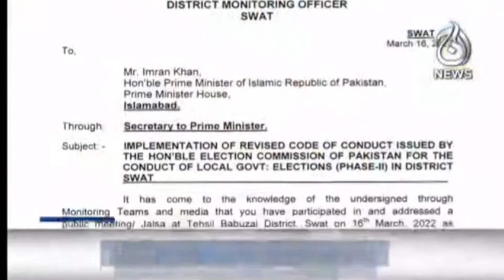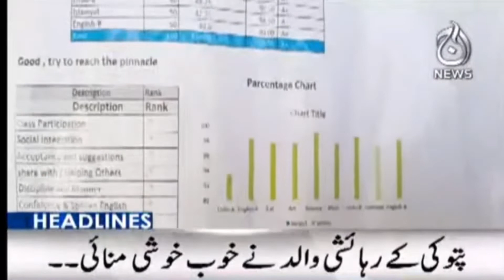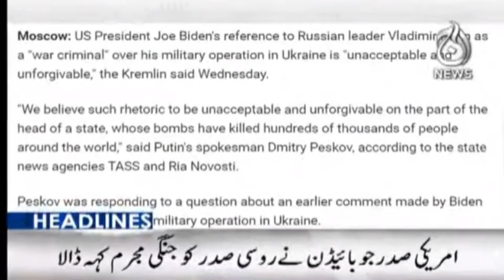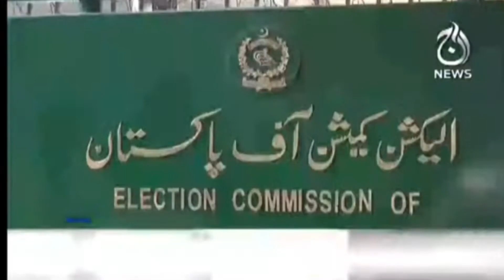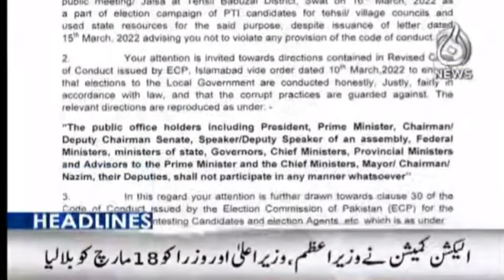12PM Headlines | 17th March 2022 | Aaj Updates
12PM Headlines | 17th March 2022 | Aaj Updates